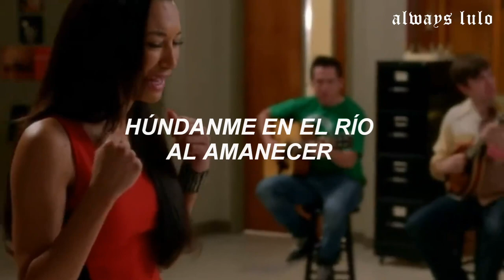Naya Rivera - If I Die Young (Español) || Glee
Naya, donde sea que te encuentres, siempre tendrás una huella en nuestro corazón, descansa en paz. 🕊

🌻 Frase fav: "La vida no siempre será, como tu la creas".

Espero te haya gustado el vídeo y tengas un bonito día. 🎯💕

🌴 Si te gusto el vídeo, por favor deja un like, comentario o compartirlo.

🌴 Si quieres dejar una canción para que la haga, dejalo en la cajita de comentarios y con gusto la hare.

🌴 Disfruta un rato de música.

subtítulos, sub al español, traducido al español, español, traducción

naya rivera, santana lopez, glee naya, glee español, if i die young glee español, naya rivera glee, the quaterback.